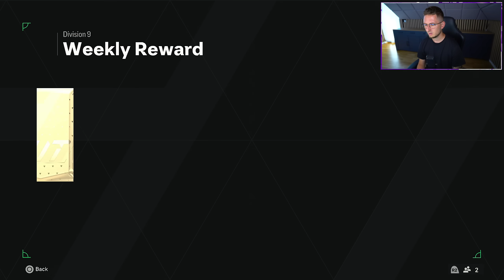OMG! PODWÓJNY WALKOUT & EWOLUCJA PREMIUM | FC 24 ULTIMATE TEAM #3